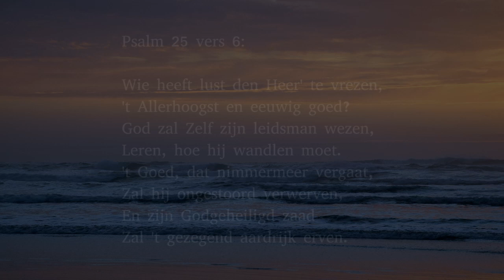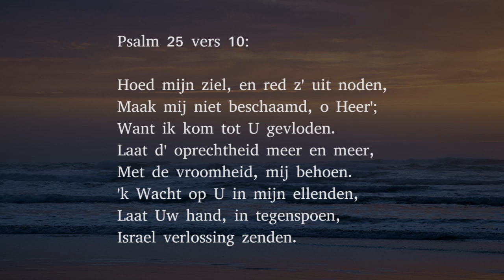Psalm 25 vers 2, 6 en 10 - Heer', ai, maak mij Uwe wegen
Vers 2:

Heer', ai, maak mij Uwe wegen,
Door Uw woord en Geest bekend;
Leer mij, hoe die zijn gelegen,
En waarheen G' Uw treden wendt,
Leid mij in Uw waarheid, leer
IJvrig mij Uw wet betrachten.
Want Gij zijt mijn heil, o Heer',
'k Blijf U al den dag verwachten.

Vers 6:

Wie heeft lust den Heer' te vrezen,
't Allerhoogst en eeuwig goed?
God zal Zelf zijn leidsman wezen,
Leren, hoe hij wandlen moet.
't Goed, dat nimmermeer vergaat,
Zal hij ongestoord verwerven,
En zijn Godgeheiligd zaad
Zal 't gezegend aardrijk erven.

Vers 10:

Hoed mijn ziel,en red z' uit noden,
Maak mij niet beschaamd, o Heer';
Want ik kom tot U gevloden.
Laat d' oprechtheid meer en meer,
Met de vroomheid, mij behoen.
'k Wacht op U in mijn ellenden,
Laat Uw hand, in tegenspoen,
Israel verlossing zenden.